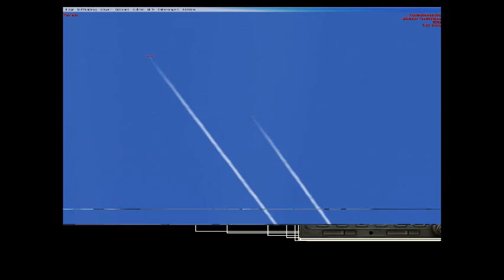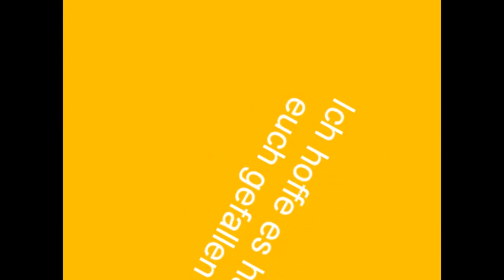Deutschland Tour im FSX Teil1